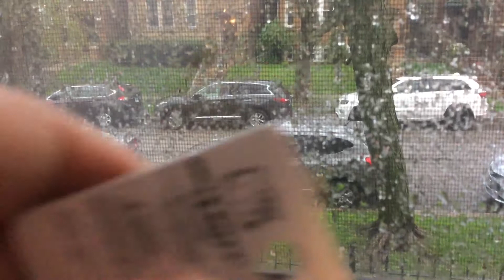Just some footage of the rain and sounds of the thunder 🌩🌩🌩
We had some scary weather and there was some thunder and so I dicided to record the sound of the morning thunderstorm